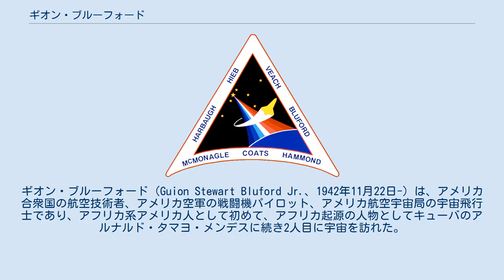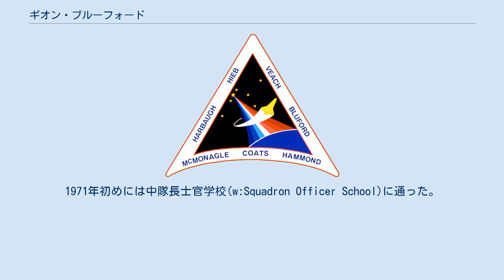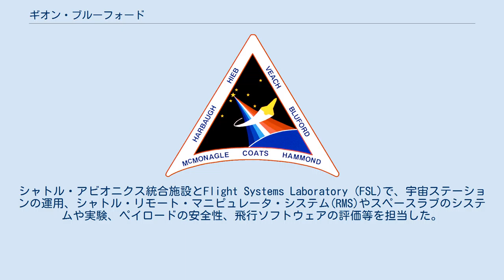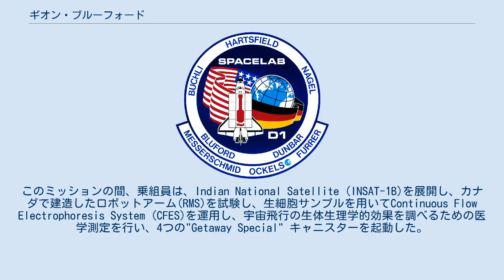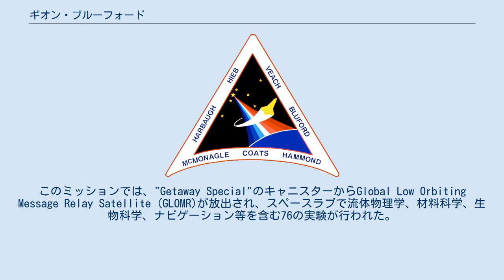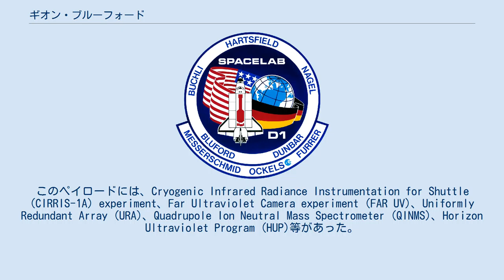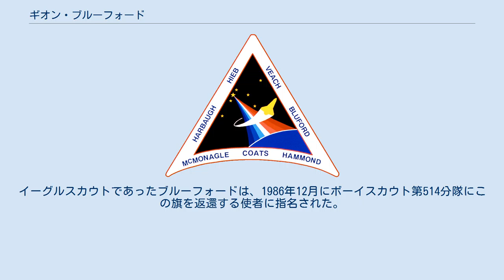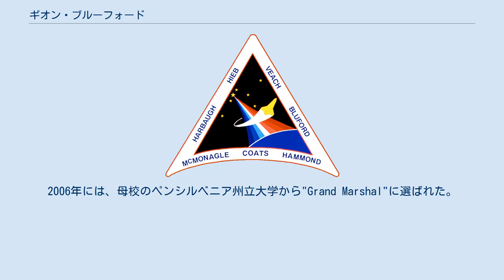ギオン・ブルーフォード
ギオン・ブルーフォード（Guion Stewart Bluford Jr.、1942年11月22日-）は、アメリカ合衆国の航空技術者、アメリカ空軍の戦闘機パイロット、アメリカ航空宇宙局の宇宙飛行士であり、アフリカ系アメリカ人として初めて、アフリカ起源の人物としてキューバのアルナルド・タマヨ・メンデスに続き2人目に宇宙を訪れた。
宇宙飛行士になる前にはアメリカ空軍に所属しており、大尉にまでなった。
1983年から1992年にかけて4度のスペースシャトルのミッションに参加した。
 ペンシルベニア州フィラデルフィアで生まれ、1960年にオーバーブルック高校を卒業した。
1964年にペンシルベニア州立大学で航空宇宙工学の学士号、1974年に空軍工科大学で航空宇宙工学の修士号、1978年に同大学でレーザー物理学を副専攻として航空宇宙工学の博士号、1987年にヒューストン大学クリアレイク校で経営学修士を取得した。
また、ペンシルベニア大学のウォートン・スクールにも通った。
 趣味は、読書、水泳、ジョギング、ラケットボール、ハンドボール、スキューバダイビング、ゴルフである。
1964年にLinda Tullと結婚し、ギオン3世とジェームズの2人の息子がいる。
 ブルーフォードは、アリゾナ州のウィリアムズ空軍基地でパイロットの訓練を受け、1966年1月にw:pilot wingsを得た。
その後、アリゾナ州とフロリダ州でF-4Cの搭乗訓練を受け、ベトナムのカムラン湾の第557教育飛行隊に配属された。
144回出撃し、そのうち65回はベトナム民主共和国上空であった。
 1967年7月、T-38Aの教官として、テキサス州シェパード空軍基地の第3630教育飛行隊に配属された。
1971年初めには中隊長士官学校(w:Squadron Officer School)に通った。
1972年8月、オハイオ州ライト・パターソン空軍基地の空軍工科大学に入学し、1974年に修士号を得て卒業すると、同空軍基地の空軍飛行ダイナミクス研究所に配属され、計算流体力学の分野でいくつか論文を書いた。
 T-33、T-37、T-38、F-4C、U-2/TR-1、F-5A/B等の機体に搭乗して、5,200時間の飛行経験を持つ。
そのうち1,300時間は、教官としてT-38に乗った。
また、連邦航空局のパイロットの免許も持つ。
 ブルーフォードは、1979年8月に数千人の候補者の中からNASAの宇宙飛行士に選ばれた。
シャトル・アビオニクス統合施設とFlight Systems Laboratory (FSL)で、宇宙ステーションの運用、シャトル・リモート・マニピュレータ・システム(RMS)やスペースラブのシステムや実験、ペイロードの安全性、飛行ソフトウェアの評価等を担当した。
STS-8、STS-61-A、STS-39、STS-53にミッションスペシャリストとして参加した。
 最初のミッションのSTS-8では、1983年8月30日にフロリダ州のケネディ宇宙センターから打ち上げられた。
これは、スペースシャトル・チャレンジャーの3度目の打上げで、夜間に打上げと着陸を行う初めてのミッションであった。
このミッションの間、乗組員は、Indian National Satellite (INSAT-1B)を展開し、カナダで建造したロボットアーム(RMS)を試験し、生細胞サンプルを用いてContinuous Flow Electrophoresis System (CFES)を運用し、宇宙飛行の生体生理学的効果を調べるための医学測定を行い、4つの"Getaway Special" キャニスターを起動した。
145時間で地球を98周し、1983年9月5日にカリフォルニア州のエドワーズ空軍基地に着陸した。
 その後、1985年10月30日にSTS-61-Aでケネディ宇宙センターから宇宙に飛び立った。
このミッションでは、1度に宇宙飛行を行った最多人数である8人が登場し、うち3人はヨーロッパ人のペイロードスペシャリストであった。
またこの回は、ドイツ航空宇宙研究所の指揮の下で行われた初めてのスペースラブのミッションであり、アメリカ合衆国がペイロードの制御を他国（ドイツ航空宇宙センター）に渡した初めての事例となった。
このミッションでは、"Getaway Special"のキャニスターからGlo...